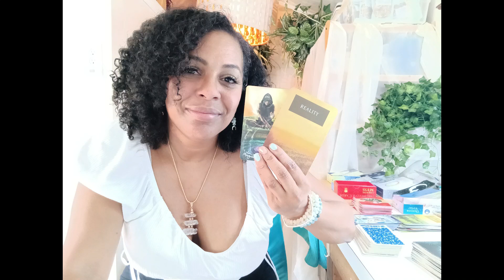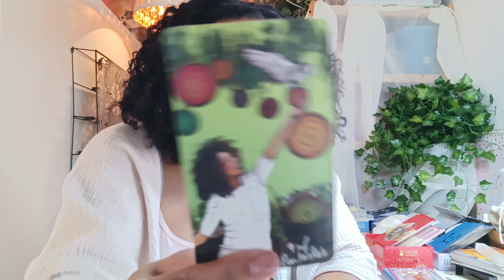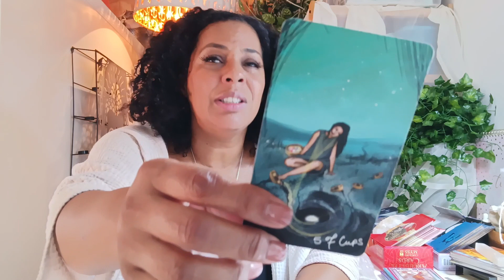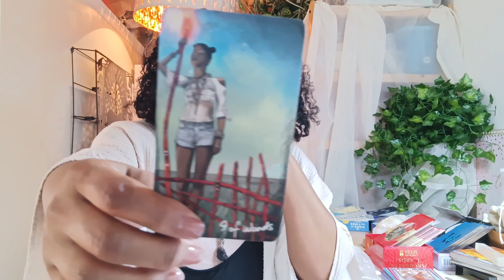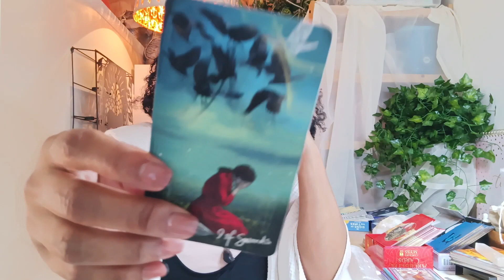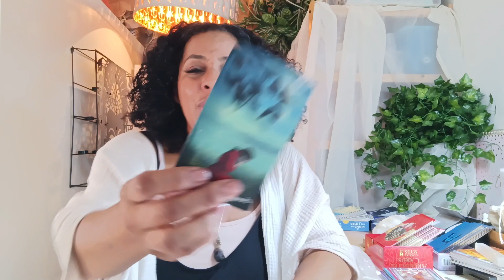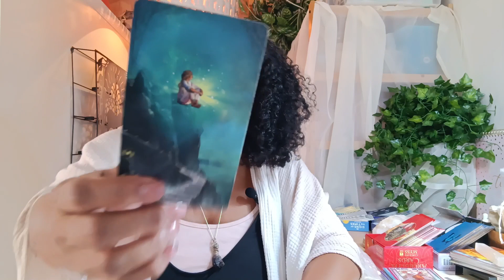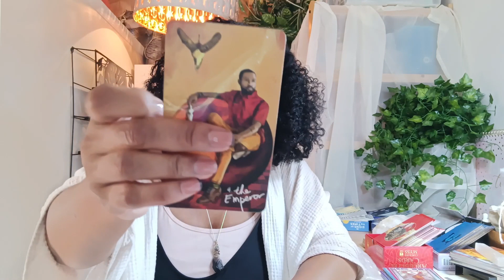capricorn | TELL THEM HOES THEY CUT FROM THE TEAM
Capricorn Intuitive Tarot Reading: Sun, Moon, Rising, and Venus Sign ♑️✨

Are you prepared to unlock the secrets of the cosmos and tap into your inner wisdom? Welcome to a unique card pull, tailor-made for your Capricorn Sun, Moon, Rising, and Venus signs, guided by the benevolent presence of the Holy Spirit. In this sacred cosmic journey, we delve deep into the universe's energies, seeking divine insights that resonate with your unique celestial essence.

If you've been yearning to manifest your desires and take control of your destiny, now is the time to embrace your divine power. Let the mystical forces of the Tarot, guided by the Holy Spirit, illuminate your path to self-discovery and transformation.

Please be aware that the tarot readings presented on our YouTube channel ("Video Readings") are intended for entertainment purposes only and are infused with the guiding light of the Holy Spirit. They are not a substitute for professional advice, and their interpretations are subjective. These readings should not be regarded as absolute truth, and we do not guarantee their accuracy or reliability. By using the Video Readings, you absolve us of any liability stemming from your engagement with them. We shall not be held responsible for any actions or decisions you make based on the information provided in these readings.

** Personal Readings and services are also available. Please check the website for more information.